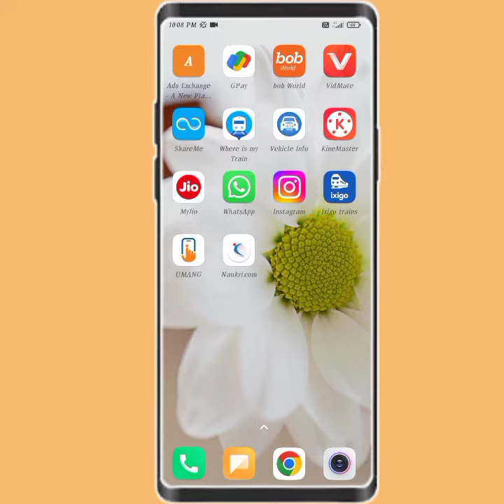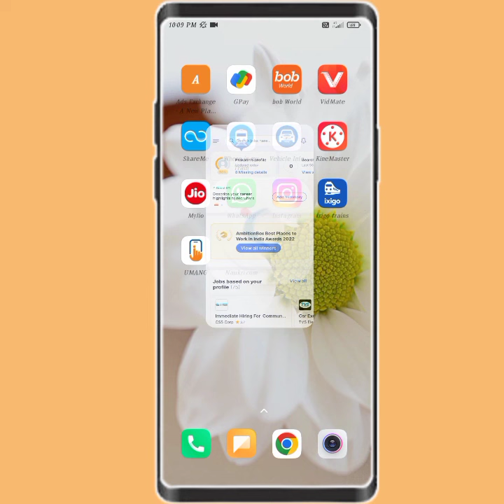naukri. com account permanently delete kaise kare!! how to delete account in naukri. com!!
naukri. com account permanently delete kaise kare
how to delete account in naukri. com
naukri. com account delete kaise kare
naukri. com account deacticate kaise kare
naukri. com profile delete kaise kare